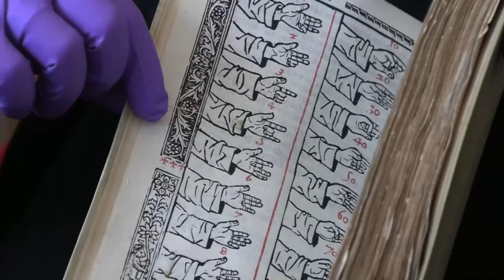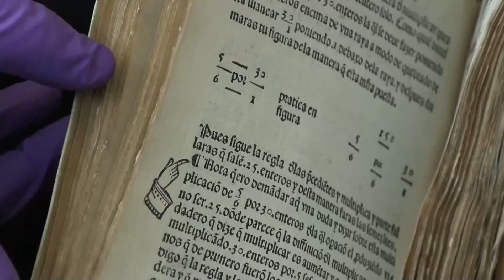EE.UU. devuelve a España un libro del siglo XVI que fue hallado en una "caja sospechosa"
EE.UU. devuelve a España un tratado matemático del siglo XVI
Estados Unidos repatrió este miércoles a España un tratado matemático del siglo XVI que fue interceptado hace casi tres años en una "caja sospechosa" junto a otros ejemplares en una instalación aduanera de Nueva York, informaron las autoridades de los dos países.

El ejemplar, titulado ´Sumario Breve de la Práctica de la Arithmetica´ y publicado en 1515 en Valencia por el clérigo Juan Andrés, forma parte del Patrimonio Bibliográfico español y estaba siendo exportado a Estados Unidos sin la licencia que le permite salir de España.

Tiempo: 1:42